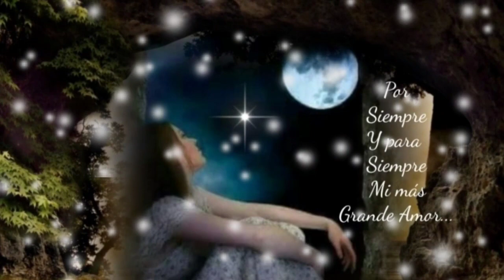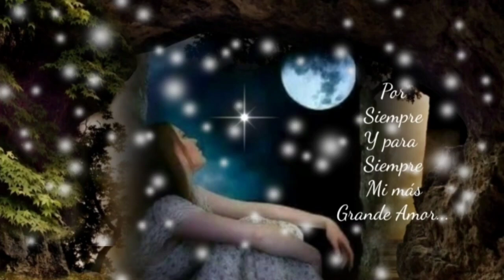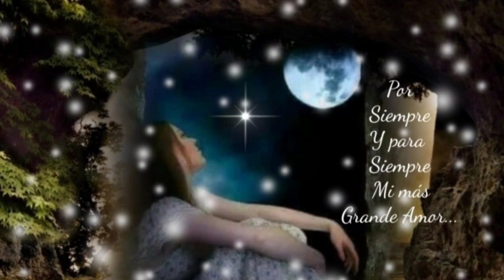DICEN QUE NADA ÉS PARA SIEMPRE PERO VUÉLVEME A QUERER - CRISTIAN CASTRO (serge djbcmx)